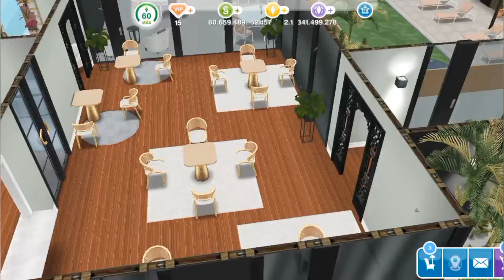REFORMEI A COZINHA DO HOTEL - MODERNIZANDO O HOTEL VALE FELIZ 🛠 | LORENA SIMMER | THE SIMS FREEPLAY